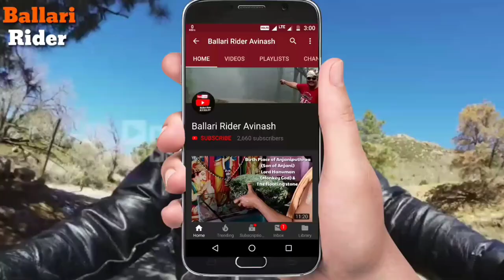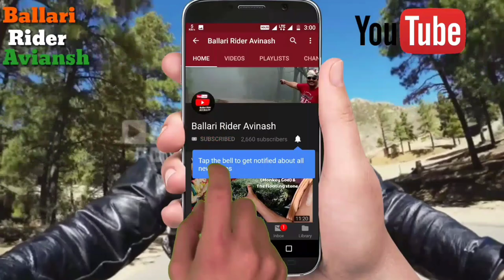ವಿಜಯನಗರ ಜಿಲ್ಲೆ ರಚನೆ | Vijayanagara Inauguration | Hospet Streets | Vijayanagara Utsava.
*ವಿಜಯನಗರ ಜಿಲ್ಲೆ ರಚನೆ ಯಶಸ್ವಿ:ಬೃಹತ್ ಕುಂಡದಲ್ಲಿ ವಿವಿಧ ತಾಲೂಕುಗಳ ಜ್ಯೋತಿ ಪ್ರಜ್ವಲನ*
ವಿಜಯನಗರ(ಹೊಸಪೇಟೆ),ಅ.02(ಕರ್ನಾಟಕ ವಾರ್ತೆ): ವಿಜಯನಗರ ಜಿಲ್ಲಾ ಉತ್ಸವ ಮತ್ತು ವಿಜಯನಗರ ಜಿಲ್ಲಾ ಉದ್ಘಾಟನಾ ಅಂಗವಾಗಿ ವಿಜಯನಗರ ಜಿಲ್ಲೆಯ ಎಲ್ಲ ತಾಲೂಕುಗಳಿಂದ ಹೊತ್ತುತಂದ ಜ್ಯೋತಿಗಳನ್ನು ಹಕ್ಕಬುಕ್ಕ ಮಹಾದ್ವಾರದ ಬಳಿ ಪ್ರತಿಷ್ಠಾಪಿಸಲಾಗಿರುವ ಶ್ರೀಕೃಷ್ಣದೇವರಾಯ ಪ್ರತಿಮೆ ಬಳಿಯ ಕುಂಡದಲ್ಲಿ ಜ್ಯೋತಿ ಪ್ರಜ್ವಲಿಸಲಾಯಿತು.
ವಿಜಯನಗರ ಜಿಲ್ಲೆಯ ಹೊಸಪೇಟೆ,ಕೂಡ್ಲಿಗಿ,ಹಗರಿಬೊಮ್ಮನಹಳ್ಳಿ,ಹಡಗಲಿ,ಹರಪನಹಳ್ಳಿ, ಕೊಟ್ಟೂರು ತಾಲೂಕುಗಳಿಂದ ತಾಲೂಕಾಡಳಿತ ಹಾಗೂ ತಾಲೂಕು ಹೋರಾಟಗಾರರು ಜೊತೆಗೂಡಿ ಹೊತ್ತು ತಂದ ಜ್ಯೋತಿಗಳನ್ನು ಶ್ರೀಕೃಷ್ಣದೇವರಾಯ ಪ್ರತಿಮೆ ಬಳಿಯ ಕುಂಡದಲ್ಲಿ ಜ್ಯೋತಿ ಪ್ರಜ್ವಲಿಸಲಾಯಿತು. ಪ್ರವಾಸೋದ್ಯಮ,ಪರಿಸರ ಹಾಗೂ ಜೀವಿಶಾಸ್ತ್ರ ಹಾಗೂ ಅವಳಿ ಜಿಲ್ಲೆಗಳ ಜಿಲ್ಲಾ ಉಸ್ತುವಾರಿ ಸಚಿವ ಆನಂದಸಿಂಗ್ ಅವರು ವಿವಿಧ ತಾಲೂಕುಗಳ ಜ್ಯೋತಿಗಳನ್ನು ಬೃಹತ್ ಕುಂಡದಲ್ಲಿ ಪ್ರಜ್ವಲಿಸಿ ಹೋರಾಟಗಾರರೊಂದಿಗೆ ಖುಷಿ ಹಂಚಿಕೊಂಡರು.